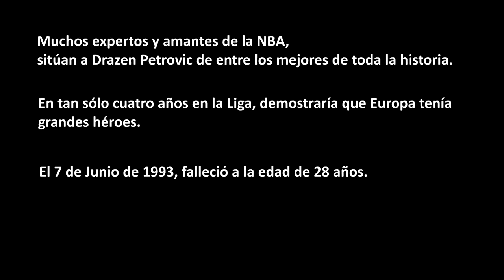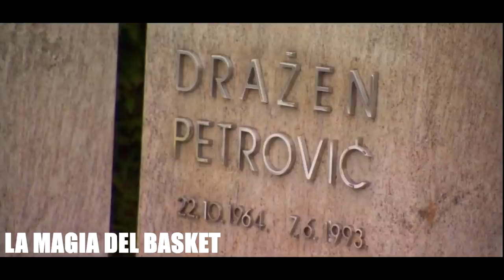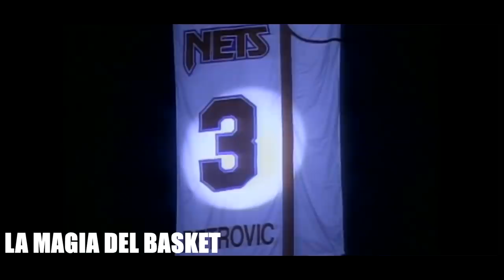Drazen Petrovic - "El Final de una Leyenda" | Mini Documental NBA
Muy buenas Familia, os traigo un documental en esta semana homenajear al gran Drazen Petrovic concluyendo así su trilogía en este minidocumental.